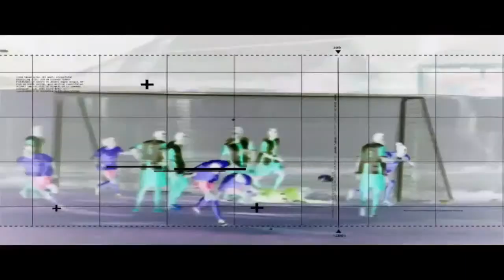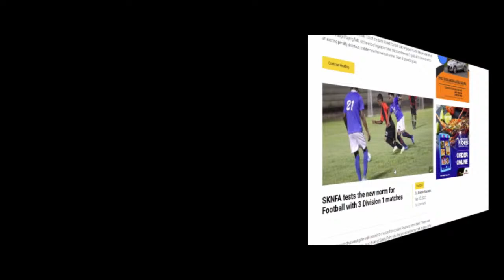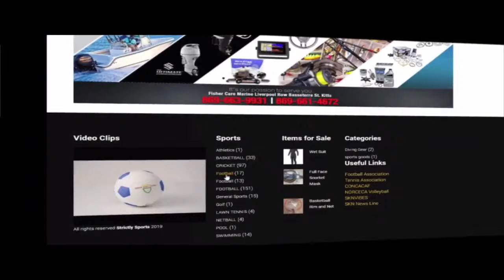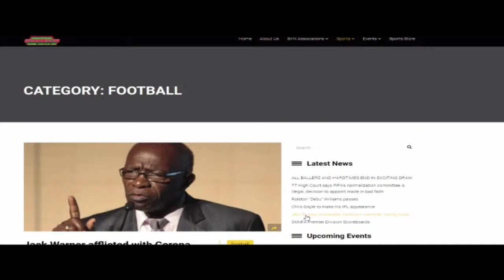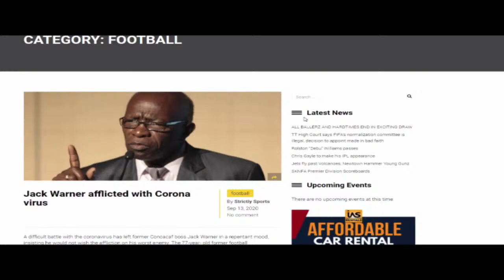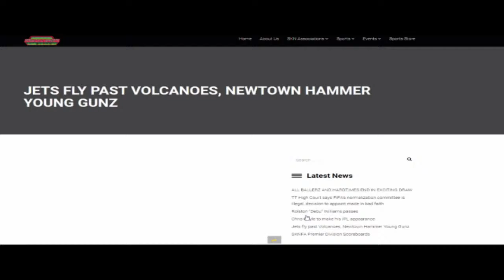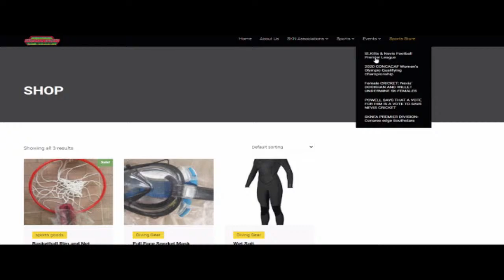PREMIER LEAGUE LIVE (SOUTHSTARS VS. ST. PAULS)